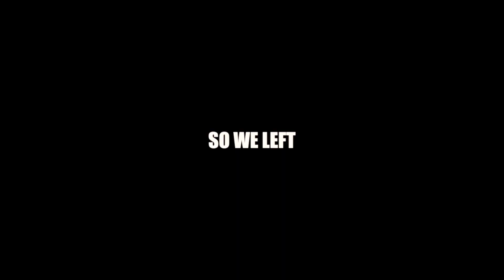LAST WEEKEND OF MISSISSIPPI DUCK HUNTING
- "DEATHROW HUNTING CLUB" HOODIE

- 12 GREENHEAD GEAR FLOATERS

- "ZINK" PH-2 DOUBLE MAGNUM DUCK CALL (RETAIL $140)

OR

- 1 OTTER BOX CASE (iPHONE 10)

IF YOU WIN, WE WILL REACH OUT TO YOU (VIA EMAIL) AND PRIZES WILL BE SHIPPED THE NEXT DAY!